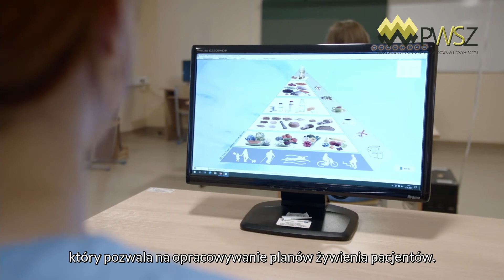Dietetyka Kierunek studia pierwszego stopnia (licencjackich) w Instytucie Zdrowia PWSZ w Nowym Sączu